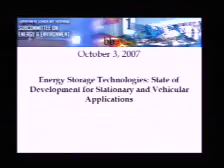Hearing: Energy Storage Technologies: State of Development for Stationary and Vehicular Applications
Date: Wednesday, October 3, 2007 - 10:00 a.m.

Subcommittee on Energy and Environment Hearing:
Energy Storage Technologies: State of Development for Stationary and Vehicular Applications

Witnesses
Panel 1 (Stationary Energy Storage Systems):
Ms. Patricia Hoffman, Deputy Director, Research and Development, U.S. Department of Energy Office of Electricity Delivery and Energy Reliability

Mr. Brad Roberts, Chairman, Electricity Storage Association (ESA)

Mr. Larry Dickerman, Director, Distribution Engineering Services for American Electric Power (AEP)

Mr. Tom Key, Technical Leader, Renewable and Distributed Generations, Electric Power Research Institute (EPRI).

Panel 2 (Vehicular Energy Storage Systems):
Ms. Lynda Ziegler, Sr. Vice President for Customer Services, Southern California Edison

Ms. Denise Gray, Director, Hybrid Energy Storage Systems, General Motors

Ms. Mary Ann Wright, Vice President and General Manager, Hybrid Systems for Johnson Controls, Director of Advanced Power Solutions, a Johnson Controls and Saft joint venture

110th Congress